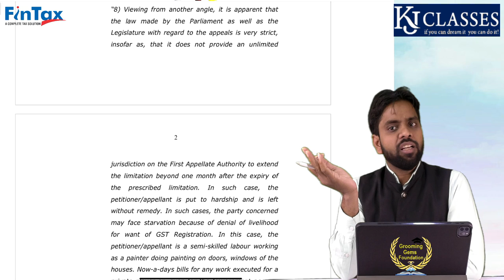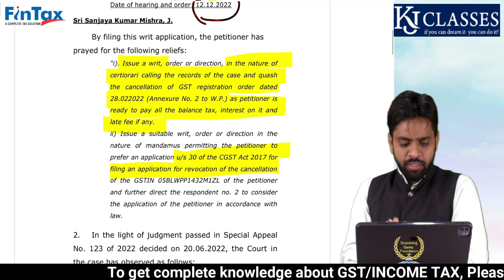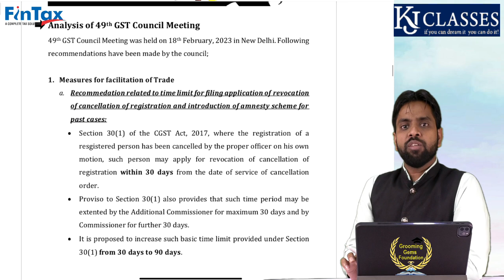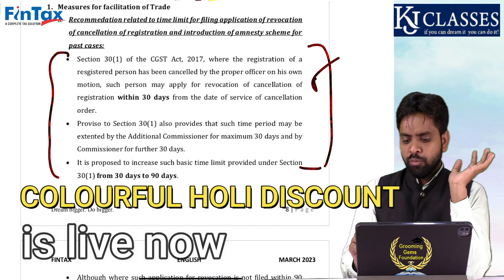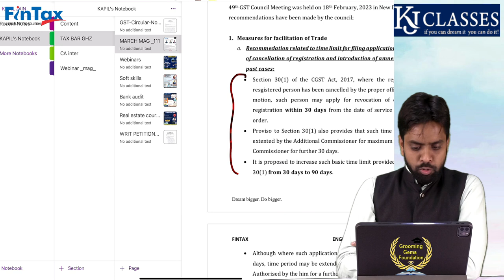Cancel GST Number को Revoke कैसे करे ! || Uttarakhand high court judgement | WRIT PETITION NO. 3195